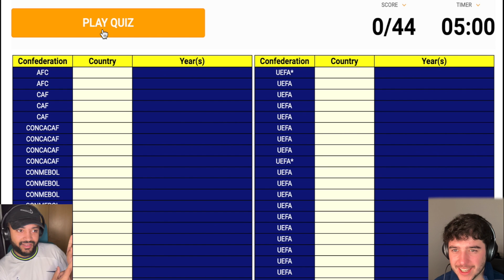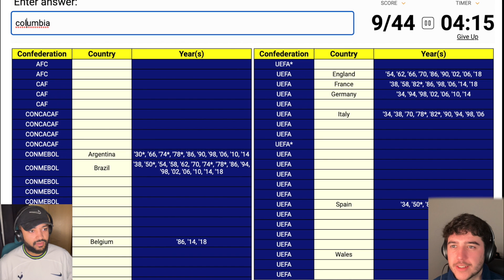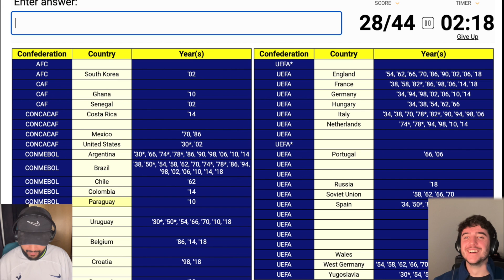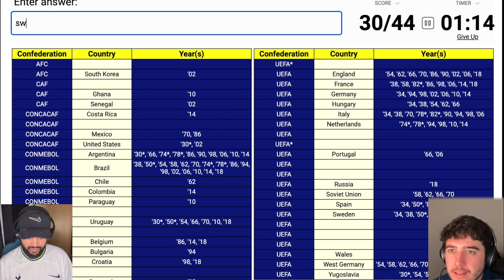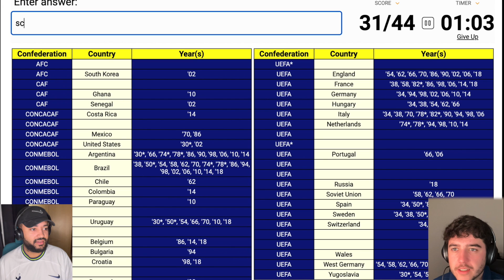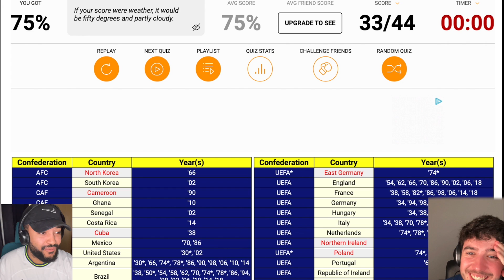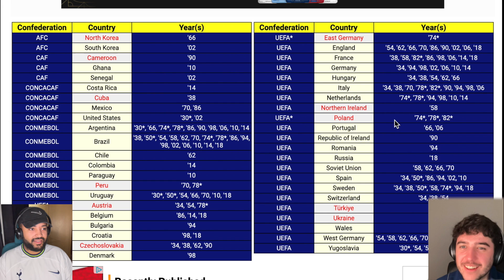WORLD CUP ROUND UP - EP.2 | Japan Shock the World, Canada Come up Short and Spain Hit 7!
The FIFA 2022 World Cup Continues!

We have finally managed to upload back to back days! The football also didn't didn't disappoint on Day 4!

Join us as we break down all of the FIFA World Cup action in Qatar. The stars were out in force on Day 4 with Gavi, Pedri, Musiala and Modric all making their first appearances of the tournament.

Maybe we can make it three days in a row...